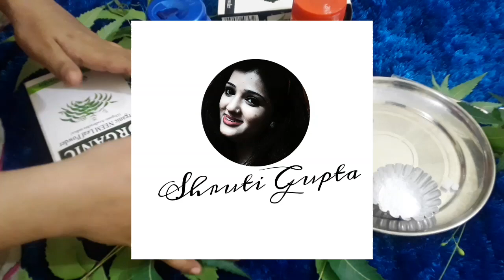घर पर बनाए हर्बल टूथपेस्ट 1 बार में ही दांतों का पीलापन दूर How To Make Herbal Toothpaste At Home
घर पर बनाए हर्बल टूथपेस्ट 1बार में ही दांतों का पीलापन दांत दर्द , दांतों में लगे कीड़े होंगे दूर और मसूड़ों से खून आना भी होगा बंद।
how to make herbel toothpaste at home
ghar me herbal toothpaste banne ka sahi tarika share kr ri mai aapke sath aajke video main ye diy toothpaste bilkul natural aur healthy he jo har tooth problems ko dur rkhta he aur danto aur masudo ko majbuut banata he . aur iska koi side effect ni he kyoki isme koi bhi chemicel ni he jaise ki market me milne wale toothpaste me hote he . agar aap rojana iska use krege to danto ka pilapan , danto me keede lgna , danto me dard , danto me jhnjhnahat, masudo se khoon aana aur masudo se badbu jaise problem nhi hogi aapko life me kbhi .

how to make easily natural and healthy toothpaste at home & tooth problem and solution show in this video.

shruti gupta